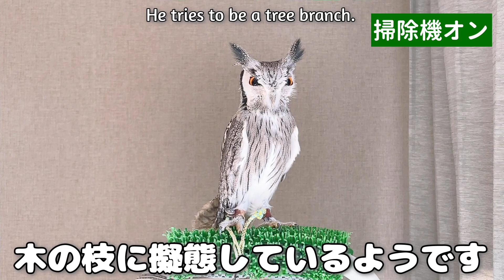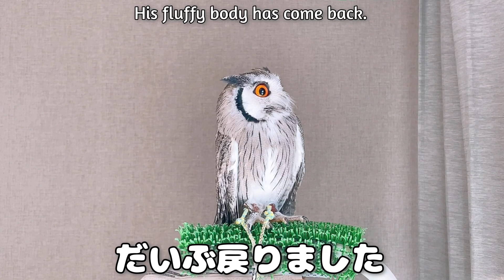掃除機にびっくりして木の枝に擬態するフクロウ A owl mimicking a tree branch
アフリカオオコノハズクのじじです。